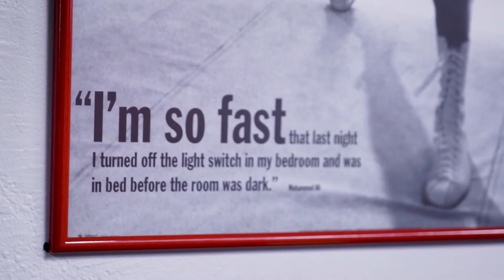【盡情探索可能 - Sandy Lam 林海明 】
路係行出嚟，亦可以係打出嚟！
香港唯一女職業拳手Sandy，雖然早有一條被安排好嘅音樂路，不過佢決意行一條更難行，但更開心嘅拳擊路！佢身體力行，證明人生嘅可能性，就掌握喺自己手上！
睇完片，您都想一齊探索更多可能？

【She’s a knock out! - Sandy Lam】
Sandy Lam, the only female pro boxer in HK, gave up a promising musical career to follow her real passion – knocking people out! Her path to fame has not been easy but no matter how tough life is, she never gives in. She believes we all have “Possibilities in Life” and we should each go where our heart leads us.